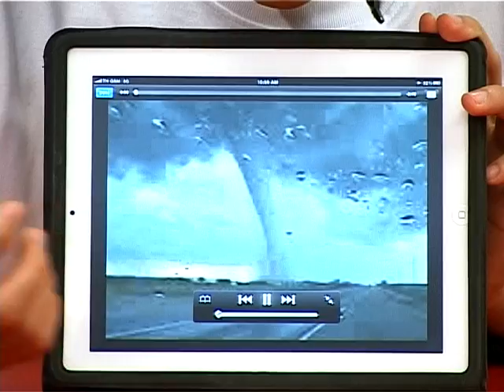บ้านนักวิทยาศาสตร์น้อย ตอน ทอร์นาโดมหาภัย